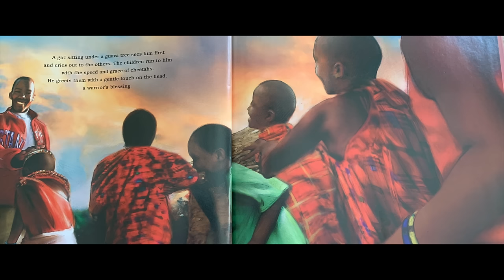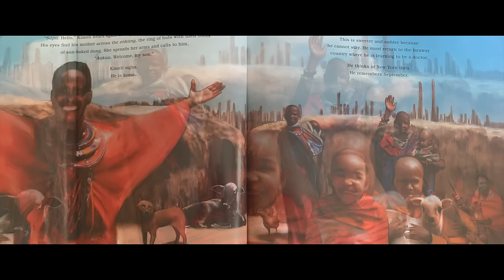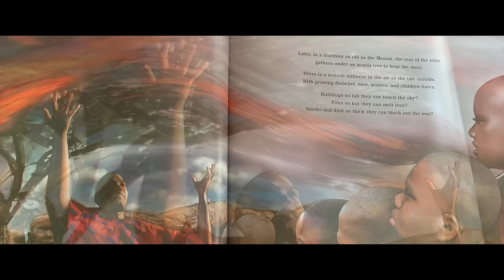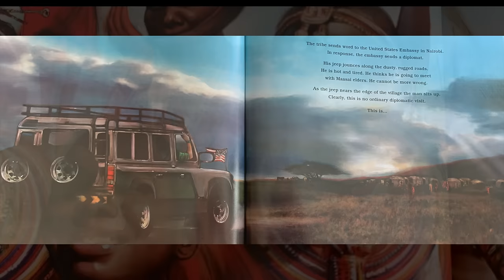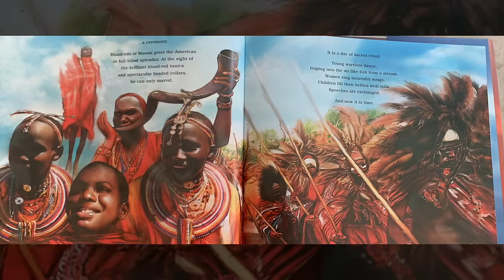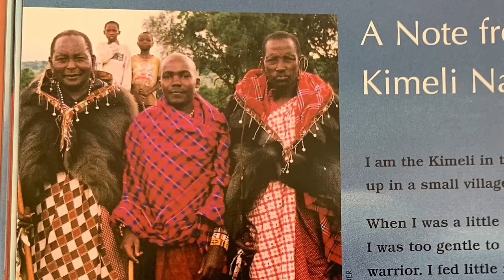14 Cows for America by Carmen Agra Deedy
It is June of 2002, and a very unusual ceremony begins in a far-flung village in western Kenya. An American diplomat is surrounded by hundreds of Maasai people. A gift is about to be bestowed on the men, women, and children of America, and he is there to accept it. The gift is as unsought and unexpected as it is extraordinary.
A mere nine months have passed since the September 11 attacks, and hearts are raw. Tears flow freely from American and Maasai alike as these legendary warriors offer their gift to a grieving people half a world away. Word of the gift will travel newswires around the globe. Many will be profoundly touched, but for Americans, this selfless gesture will have deeper meaning still.